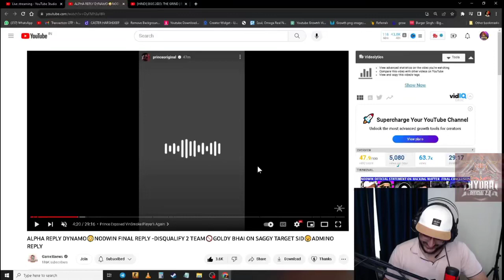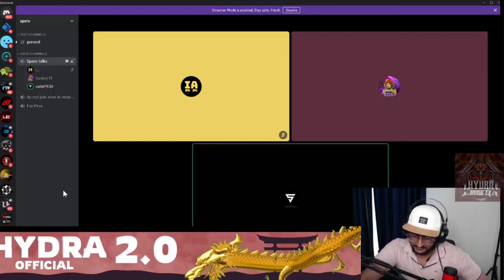Vinsmoke lineup coming in hydra line up 🖤🐉🔥